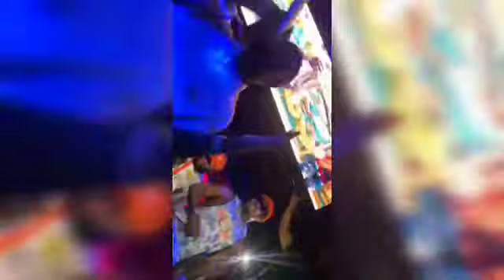SARKODIE AT ELEMENTZ TZ | NO PRESSURE LISTENING PARTY TZ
Last night SARKODIE killed it at club elements tz.